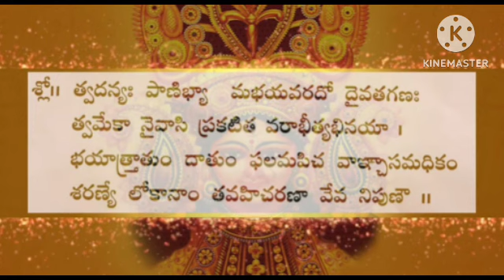సౌందర్యలహరి శ్లోకం - 4